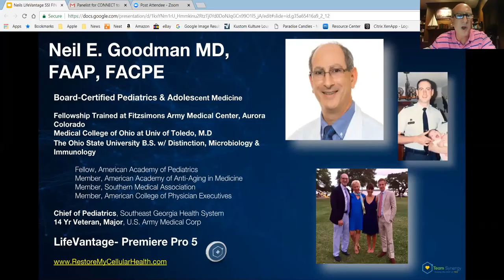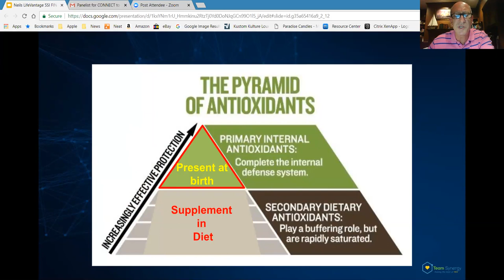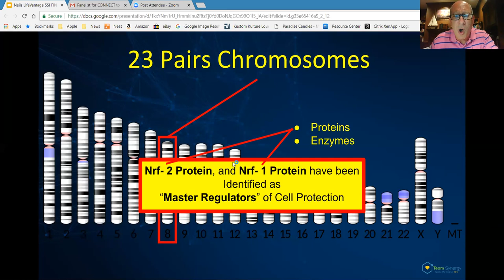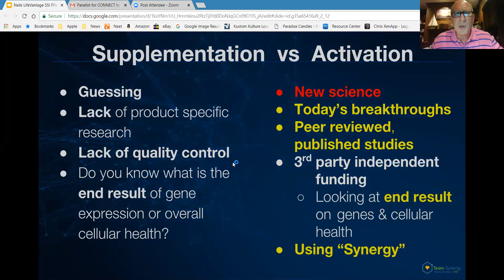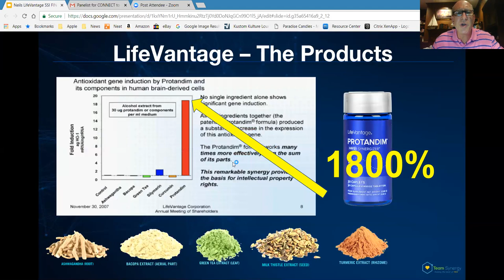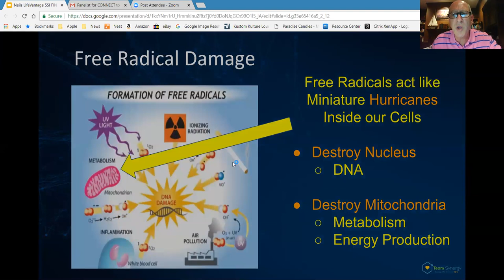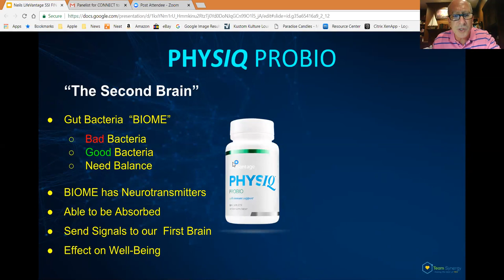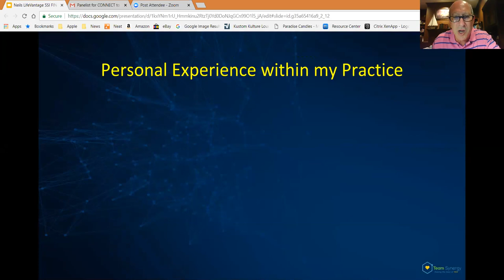Dr Neil Goodman Pediatrician -Vitality Stack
Awesome overview of the Protandim and Vitality Stack, results with children and adults, priceless!